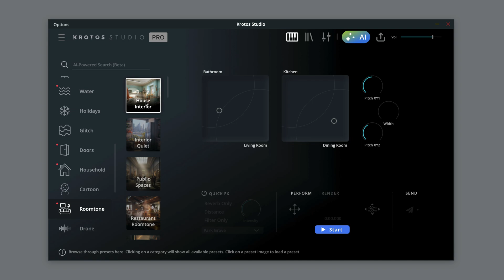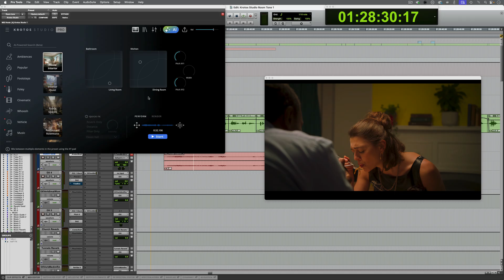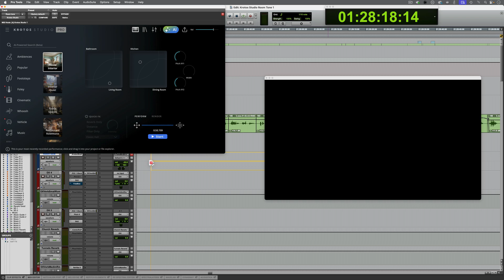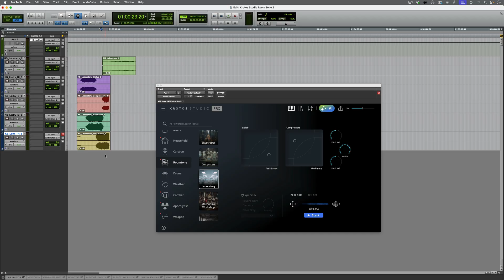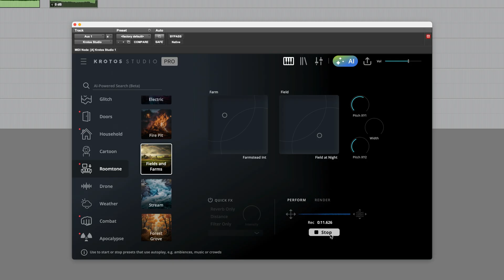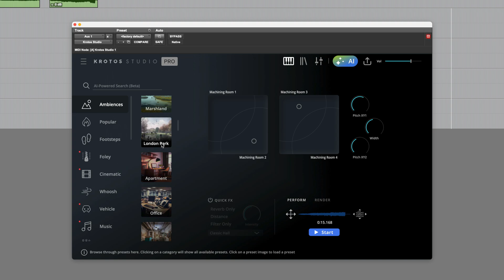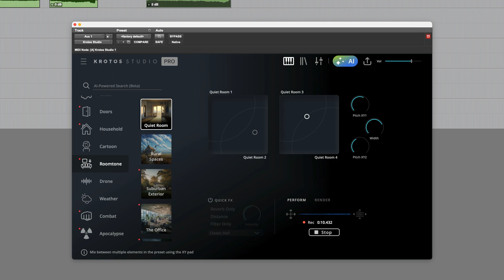Using Krotos Studio Roomtone Generator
In this video Paul Maunder demonstrates the roomtone generator feature of Krotos Studio and how fast and effective it is at creating dynamic room tone and ambiences for use in post production sound projects.